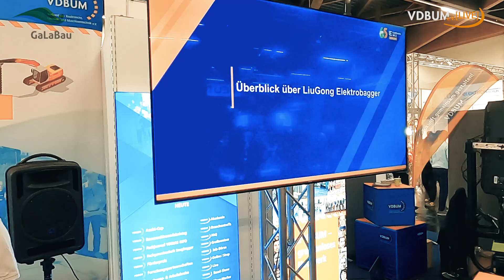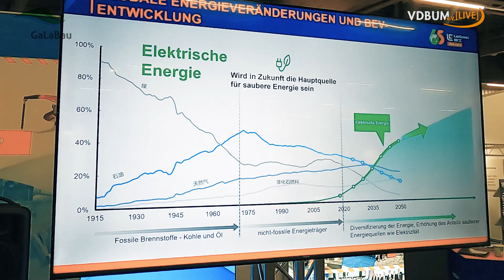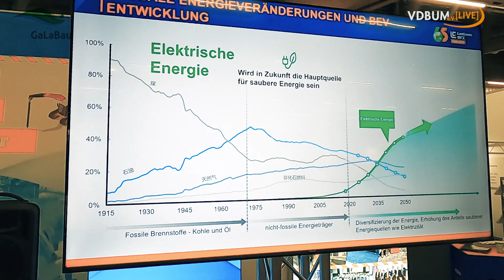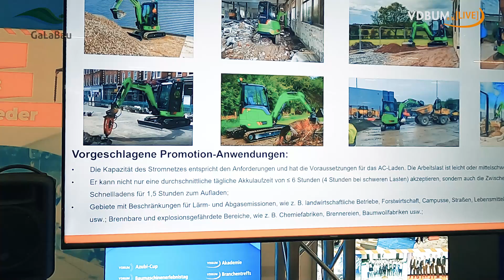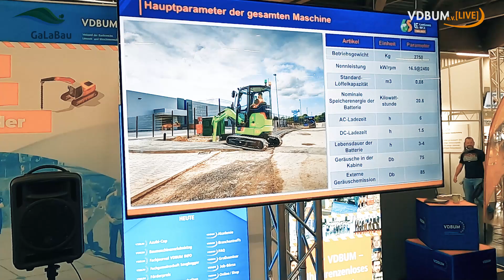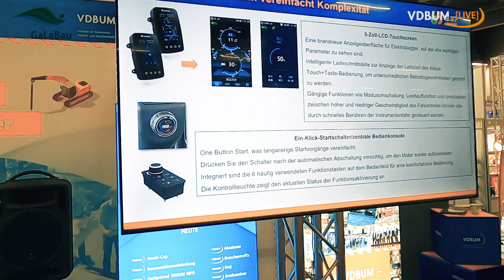Der VDBUM auf GaLaBau 2024 - EXPERTENTREFF - Liu Gong: "Let’s move it. "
"Leistungsstarke Maschinen mit modernen und umweltfreundlichen Antriebskonzepten ausgestattet"